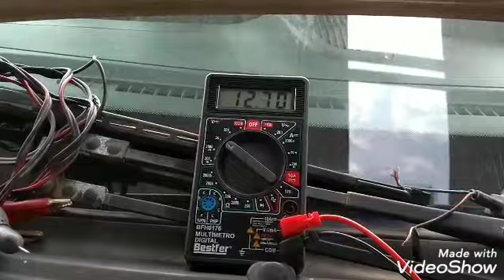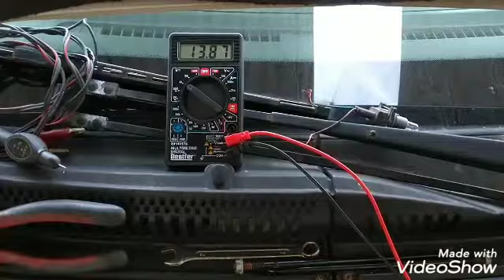JAC J2 NÃO CARREGA A BATERIA?